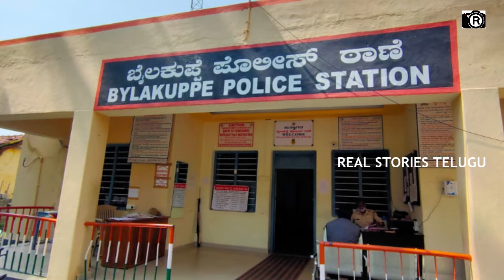పోలీస్ అధికారి స్టేషన్ లో అమ్మాయితో చేసిన విచిత్ర పని తెలిస్తే మీరు ఆశ్చర్యపోతారు || RST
WATCH:పోలీస్ అధికారి స్టేషన్ లో అమ్మాయితో చేసిన విచిత్ర పని తెలిస్తే మీరు ఆశ్చర్యపోతారు || RST